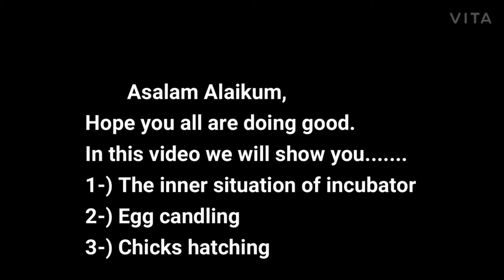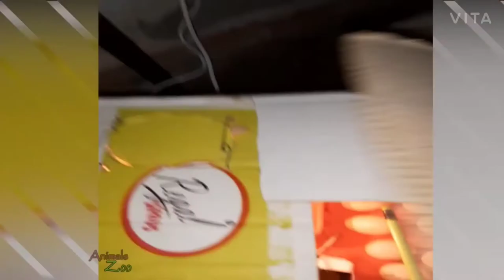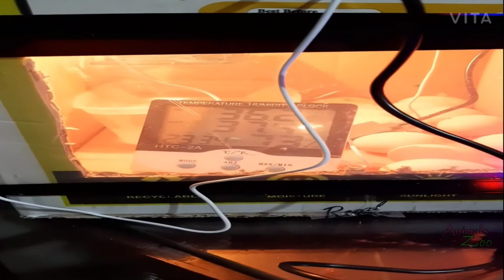Homemade egg hatching machines, and the different stages of hatching chicks inside the eggs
In this video, we have tried to show you how to hatch eggs in a simple way.